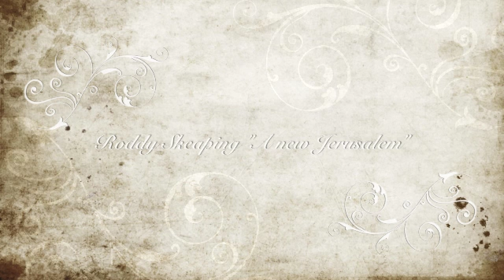Roddy Skeaping " A New Jerusalem"